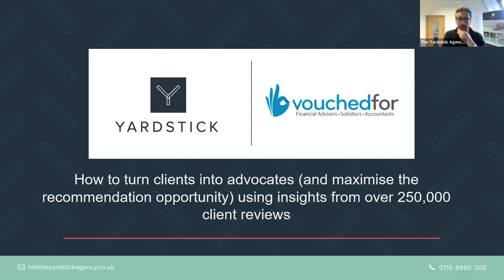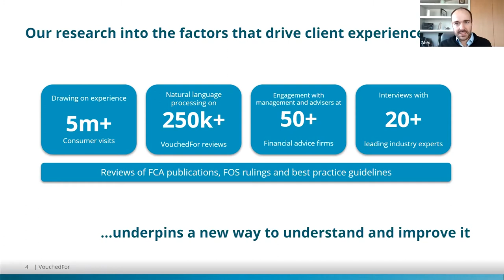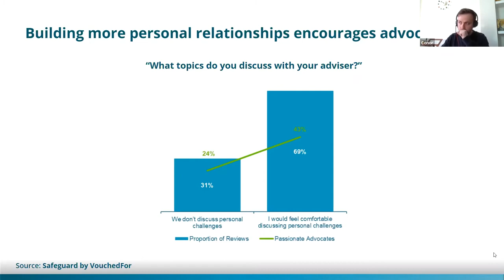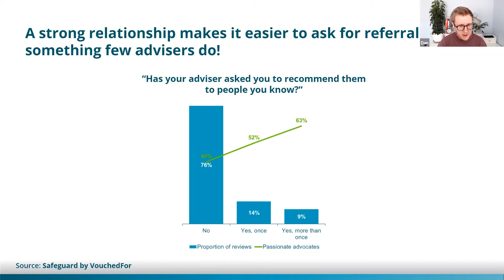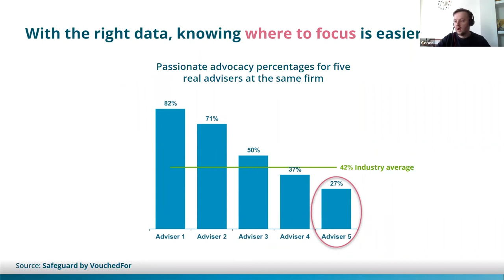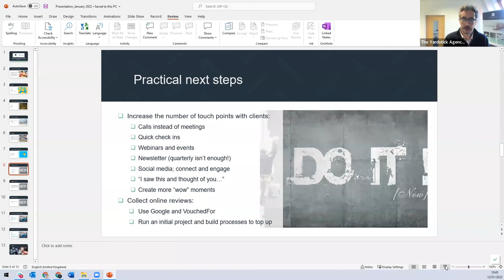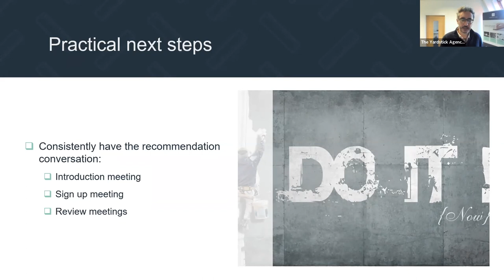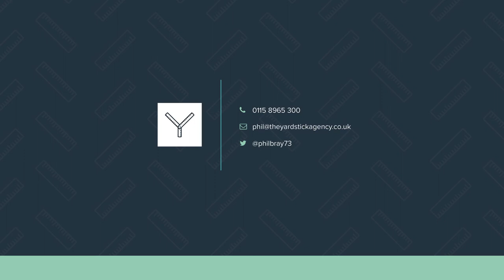Free Webinar: How to turn clients into advocates - In association with VouchedFor